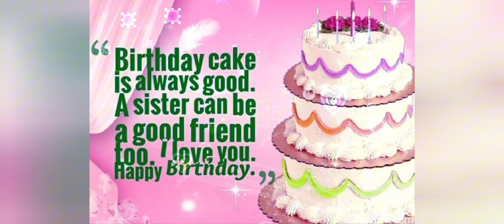Happy Birthday My Wonderful Sister🎂 | Birthday Wishes & Greetings for Sister 🎉 | Nobel English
In this video, you will find the best happy birthday wishes for a sister. You will learn the best way to wish your sister on birthday.🎂
Be happy today and everyday! Happy Birthday!🎈
Happy Birthday Sister! On this special day we want to take a moment to send you our warmth birthday wishes. May all your dreams and wishes come true, and may this new year of your life be filled with love 💕,laughter and prosperity.
In this video, you will find some best birthday wishes messages for a sister . Sisters always occupy a special place in the hearts 💕 of brothers . The role of a sister may vary according to the situation.Sometimes she takes care of us as a mother, sometimes she supports us as a good friend.In both cases, whether she treats you as a friend or as a mother, she loves you very much 💕 and cares about you. To maintain this beautiful relationship and to make her special day memorable, it is very important to find the right and best way of wishing her a happy birthday.